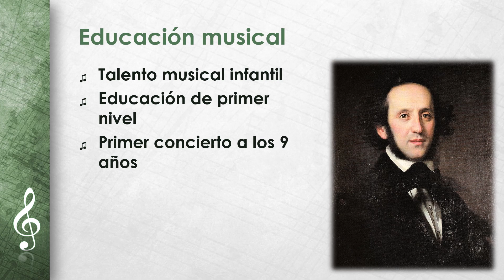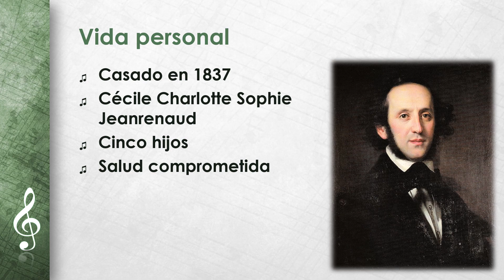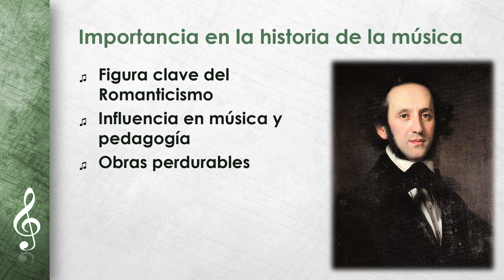Felix Mendelssohn Bartholdy (ES)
¿Conoce ya nuestras hojas de ejercicios, cuadernos de ejercicios, juegos de aprendizaje, escape rooms y ejercicios interactivos para nuestros vídeos?
En nuestros vídeos resumimos temas complejos. Intentamos explicarlos de la forma más sencilla posible, ideal para sesiones rápidas de estudio antes de los exámenes, como base para trabajos o presentaciones o simplemente para obtener una visión general.
¿Es usted profesor y necesita algo para sus clases? ¿O necesita ejercicios para sus hijos? encontrarás presentaciones, hojas de trabajo y ejercicios interactivos a precios inmejorables.
Descubra también nuestros magníficos paquetes de material a precios comparativamente ventajosos.
encontrará más vídeos explicativos y materiales interactivos gratuitos y sin publicidad.